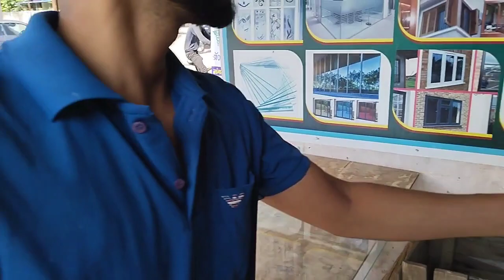❤️glass cutting 💯🔥😱video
Glass railing designbalcony